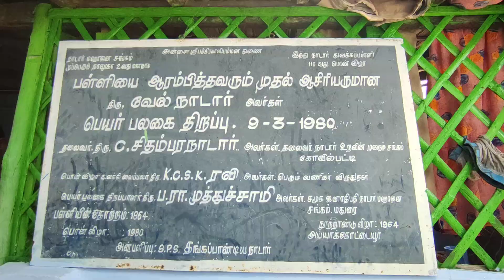மூளைப்பாரி - பகுதி 4